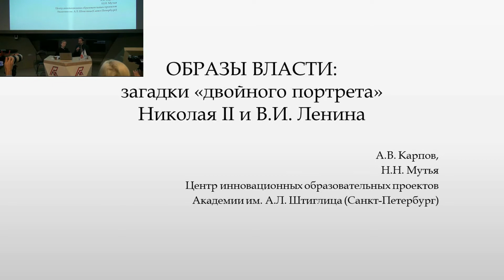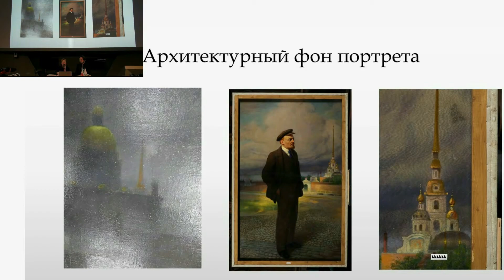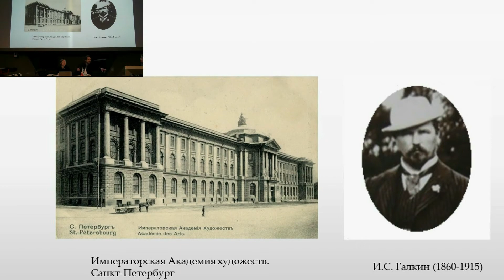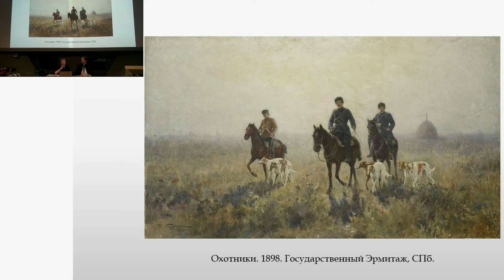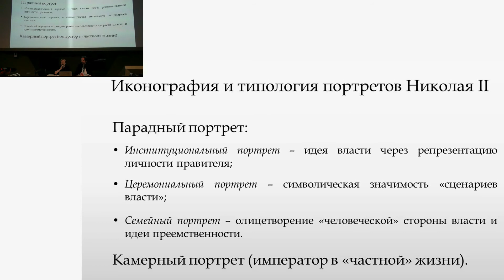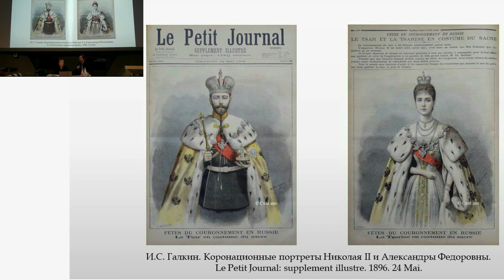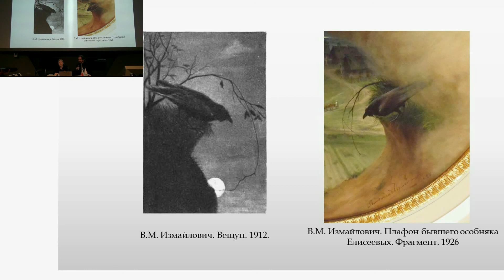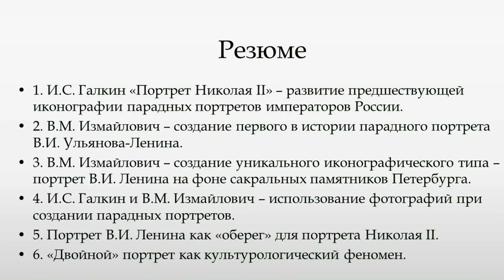Образы власти: загадки «двойного портрета» Николая II – В. И. Ленина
Первый в истории отечественного искусства парадный портрет вождя мирового пролетариата был написан в 1924 году художником В.М.Измайловичем на обороте холста с изображением последнего русского императора кисти И. С. Галкина, выполненного в 1896 году и предназначавшегося изначально для актового зала Петровского коммерческого училища в Санкт-Петербурге.

Кто были художники портретов и как сложилась их судьба? Кто скрыл портрет Николая II под слоем краски? Что открыла реставрация портрета? На эти и другие вопросы дадут ответы авторы лекции, представив «двойной» портрет как уникальный культурный феномен и метафору времени.

Лекторы:

Мутья Наталья Николаевна – старший научный сотрудник Института истории СПбГУ, кандидат искусствоведения, доцент Центра инновационных образовательных проектов СПГХПА им. А.Л. Штиглица, член союза художников РФ, член международной Ассоциации искусствоведов.
Окончила факультет теории и истории искусства Санкт-Петербургского государственного академического института живописи, скульптуры и архитектуры им. И.Е. Репина
Защитила кандидатскую диссертацию в диссертационном совете Государственного Русского музея по теме «Творчество Виктора Гартмана» в 2000 году.
Подготовила авторские программы учебных курсов «История декоративно-прикладного искусства», «Искусство Барокко и Классицизма», «История театрально-декорационного искусства» Русское искусство XVIII века», «Искусство эпохи Возрождения», «Русское искусство XIX – начала ХХ века», «История ювелирного искусства».

Карпов Александр Владимирович – доцент, кандидат культурологии, член Международной ассоциации искусствоведов.
Разработаны авторские учебные курсы по дисциплинам «Теория искусства», «Методология истории искусства», «Теория и практика искусства ХХ века», «Теория, история и методология художественного рынка», «Методология современного искусствознания», «Междисциплинарные подходы в современной истории и теории искусства», «Проблемы истории, социологии и психологии искусства», «Основы научно-исследовательской работы в сфере истории искусства» и др.
Осуществляет научное руководство выпускными квалификационными работами и аспирантами. Как научный руководитель имеет пять защищенных кандидатских диссертаций по специальности 17.00.09 – Теория и история искусства (искусствоведение).
Составитель и научный редактор серии материалов научно-практических конференций «Современное искусство в контексте глобализации: наука, образование, художественный рынок» (Санкт-Петербург, 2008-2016).

Лекция состоялась 26 октября 2017 года.